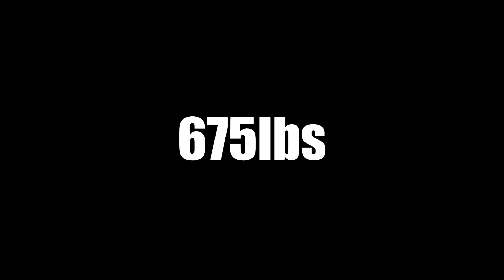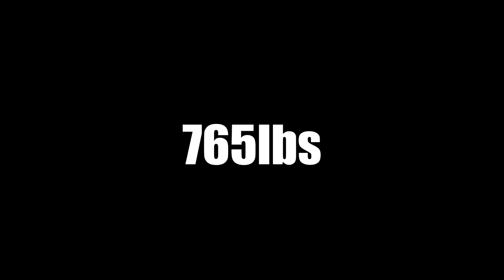George Leeman 909.4lb All Time Raw American Deadlift Record!